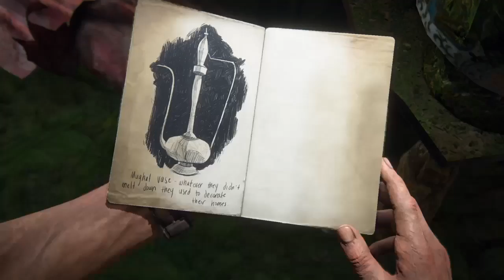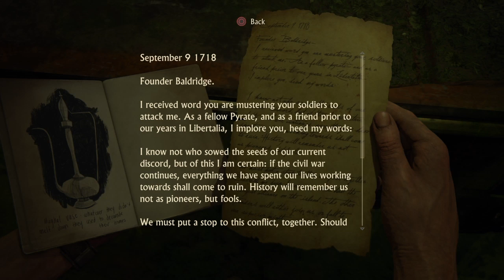Welcome to New Devon! | Let's Play Uncharted 4: A Thief's End - Part 14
WHY ARE THERE SO MANY BODIES?!

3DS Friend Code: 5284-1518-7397